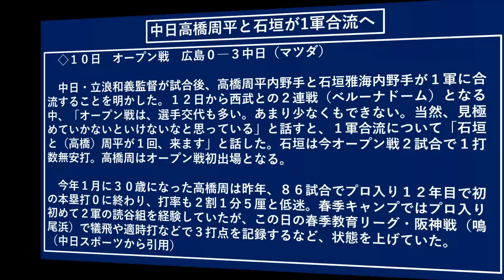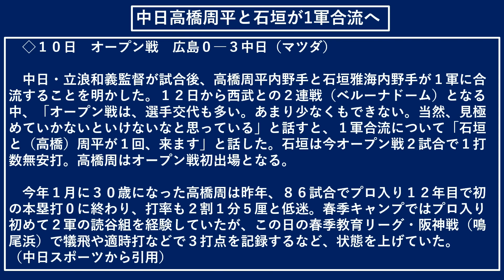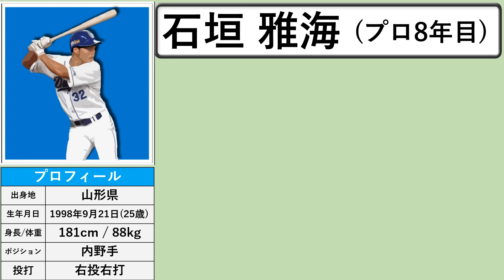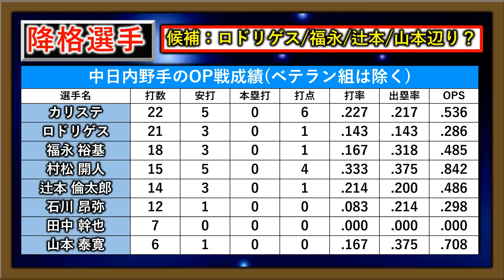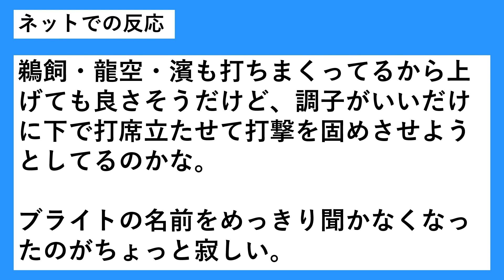【内野手を入れ替えか】中日『高橋周平』＆『石垣雅海』の２選手が１軍昇格へ！一方で降格が予想される選手は誰に！？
【記事引用先】

再生リスト